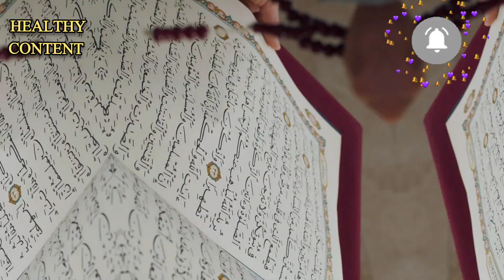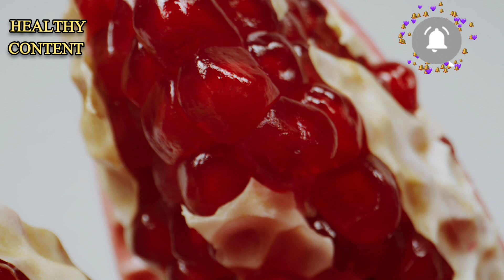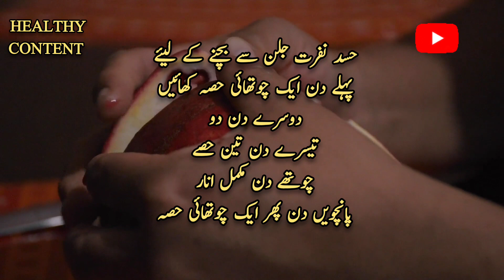Pomegranate peels tea benefits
Delving deeper into the fascinating realm of pomegranate peels, their rich polyphenol content stands out as a key contributor to their health benefits. Ellagitannins, a specific type of polyphenol found in abundance, are recognized for their potent antioxidant properties. These compounds not only combat oxidative stress but also demonstrate potential anti-cancer effects, making pomegranate peels a compelling addition to a cancer-preventive diet.Moreover, the peels contain punicalagins, another type of polyphenol, known for its cardiovascular benefits. Punicalagins may help lower blood pressure and cholesterol levels, promoting heart health. The presence of flavonoids in the peels further contributes to cardiovascular well-being by improving blood vessel function.Pomegranate peels also showcase anti-inflammatory attributes attributed to their ability to inhibit pro-inflammatory enzymes. This anti-inflammatory effect can be beneficial for conditions such as arthritis and other inflammatory disorders.For those seeking weight management, the fiber content in pomegranate peels plays a crucial role. Dietary fiber not only aids digestion but also promotes a feeling of fullness, potentially assisting in weight control.In skincare, the peels can be harnessed for their astringent properties, helping tone and tighten the skin. DIY face masks or infusions can offer a natural way to enhance skin texture and radiance.Incorporating pomegranate peels into your routine, whether through teas, powders, or culinary uses, unveils a wealth of health and wellness benefits, making them a versatile and underrated resource in the realm of natural remedies.

My audianc queries

Pomegranate peels benefits
Anar ke chilke ke fayde
anar ke chilke ke fayde in urdu
anar ke chilke ke fayde in hindi
 anar ke fayde
pomegranate peels
pomegranate
pomegranate peel
pomegranate peel benefits
pomegranate peel powder
pomegranate peel tea
pomegranate benefits
uses of pomegranate peel
pomegranate peel fertilizer
pomegranate tea
pomegranate recipe
pomegranate juice
use pomegranate peels
use of pomegranate peels
pomegranate peels benefits
disposing pomegranate peels
how to use pomegranate peel
best uses of pomegranate peels
how to peel a pomegranate
anar ke chilke ke fayde for skin
 anar ke chilke ke fayde for face
anar ke chilke ke fayde bataen
anar se ilaj
 anar ka chilka benefits in urdu
 home remedies
anar ke chilke ki chai
pomegranate peel benefits
anar ke chilke
health tips, anaar ke chilko ke fayde
chilko ke fayde
انار کے فوائد اور اس سے علاج
pomegranate benefits
benefits of pomegranate
pomegranate peel benefits
benefits of pomegranate peel
pomegranate
health benefits of pomegranate peel
pomegranate peels benefits
pomegranate peel powder benefits
pomegranate peels
pomegranate peel
amazing benefits of pomegranate peel
7 health benefits of pomegranate peel
anaar ke chilko
health benefits of pomegranate
pomegranate peel
anar ke chilke ka use
anar ke chilke ke chand khas fayde
 anar ka chilka benefits
anar ka chhilka
anar ke chilke ka istemal
anar ke chilke ke upay
 benefits
peel
Cough
Flu
Backach
Namonia
anar
healthy food
top tips
peel tea
life care
healthy content
health benefits of pomegranate juice
health benefits of pomegranate seeds
benefit of pomegranate
health benefits of pomegranate fruit